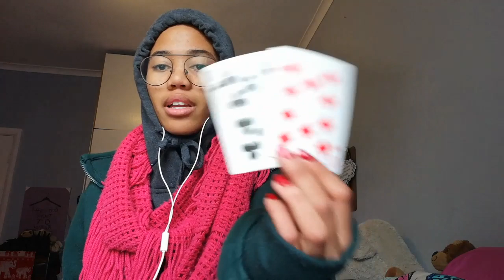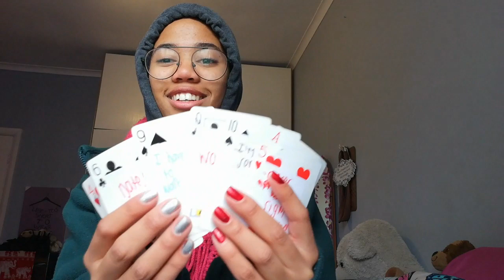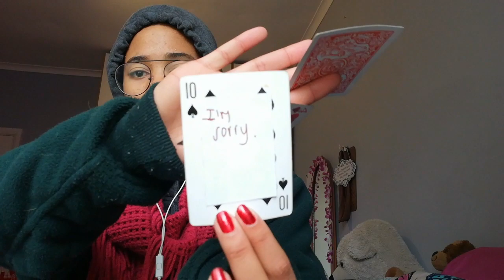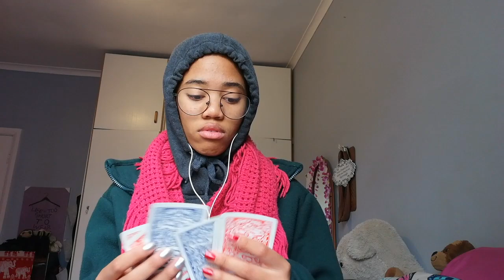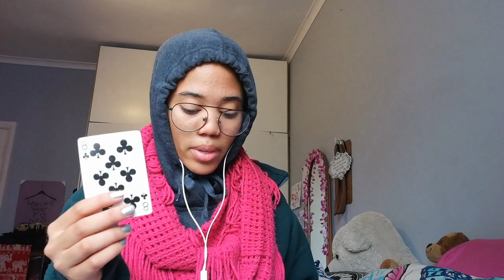HOW CAN I IMPROVE MY SITUATION-SHIP PICK A CARD READING CARTOMANCY TAROT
Check the comment section for time stamps x